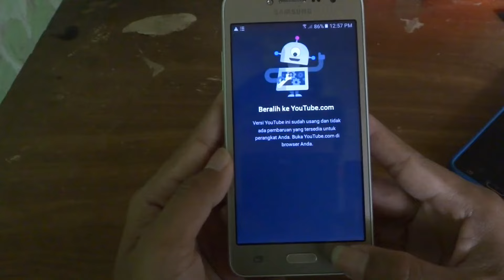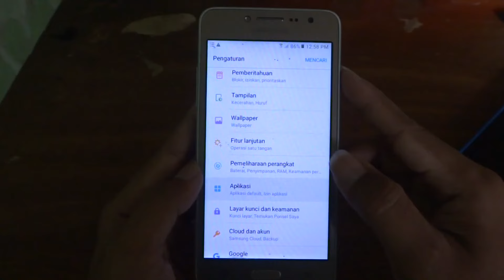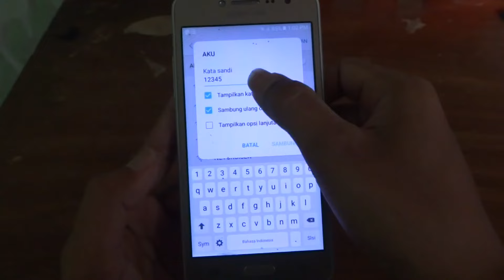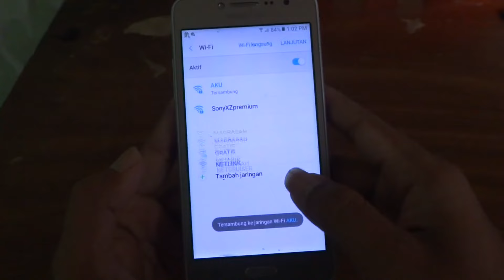Cara Mengatasi YouTube Tidak Bisa Dibuka di HP Android - YouTube Usang Tidak Compatible